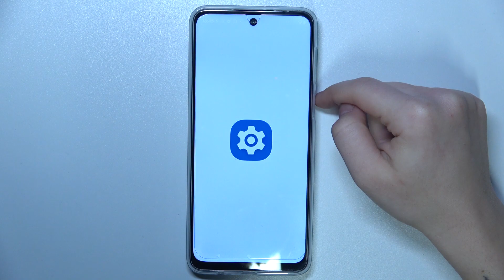Motorola Moto G54 Power | Как добавить отпечаток пальца на Motorola Moto G54 Power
Добро пожаловать на канал HardReset.info! В этом видео мы покажем, как на устройстве Motorola Moto G54 Powerдобавить отпечаток пальца, если вы хотите настроить разблокировку отпечатком пальца на Motorola Moto G54 Power, то это видео для вас.

Как добавить отпечаток пальца на Motorola Moto G54 Power? Как настроить разблокировку отпечатком пальца на Motorola Moto G54 Power? Как разблокировать Motorola Moto G54 Power отпечатком пальца?